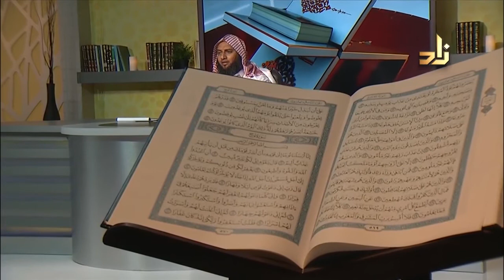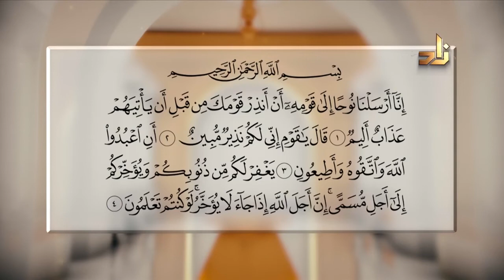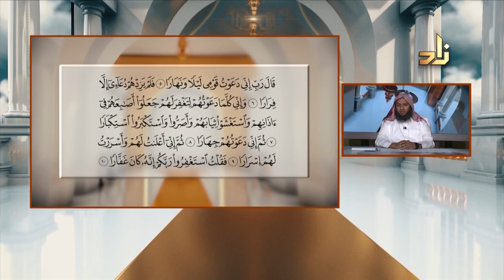تلاوة رائعة من سورتي المعارج ونوح بصوت الشيخ بندر الهاشمي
برنامج حق التلاوة
يوميًا على قناة زاد العلمية الساعة 3:00 مساءً بتوقيت مكة المكرمة